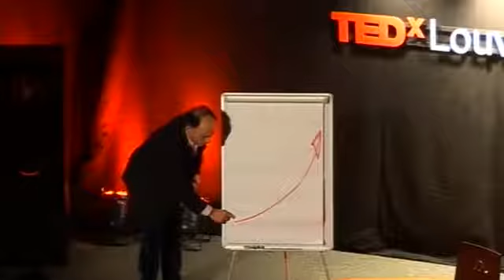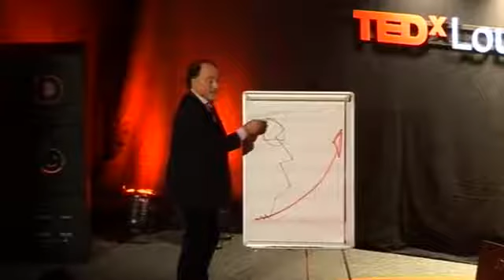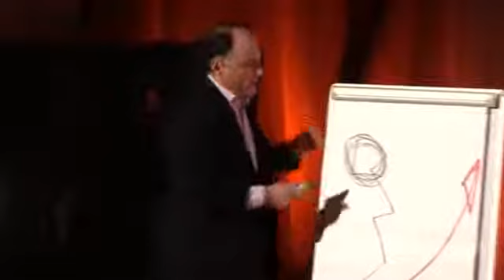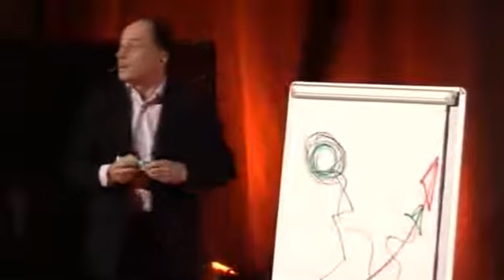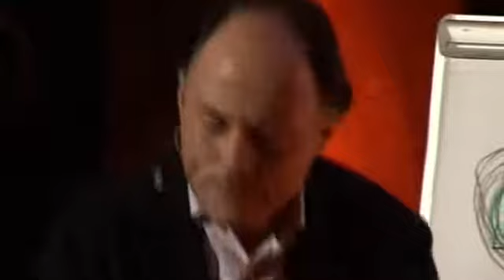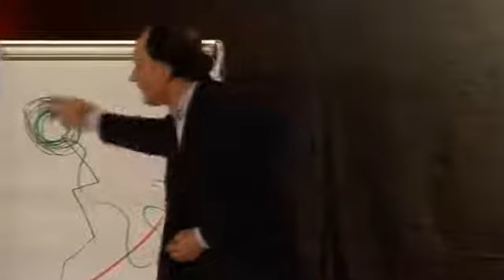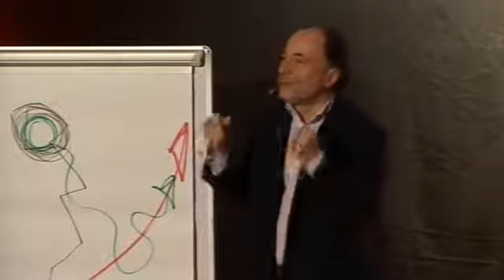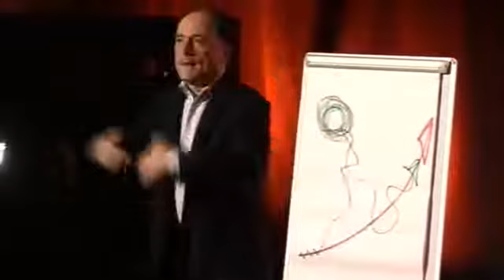L'intériorité citoyenne Thomas d'Ansembourg at TEDxLouvainLaNeuve 2013